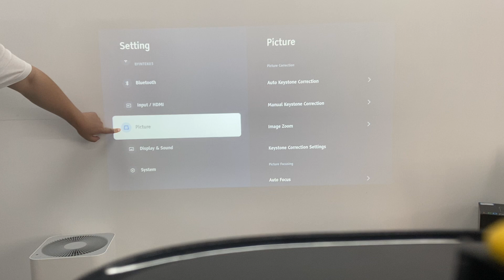How to operate the auto and manual focus of BYINTEK X30?